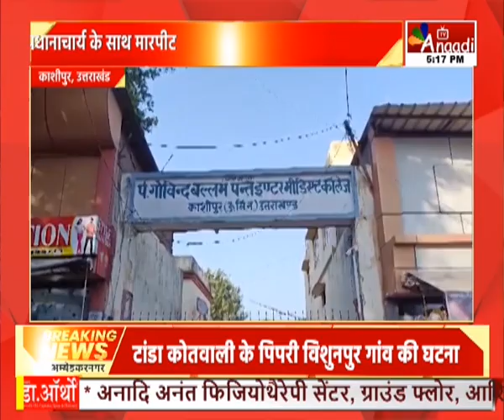Kashipur : इंटर कॉलेज में गुंडागर्दी, प्रधानाचार्य के साथ मारपीट | Hindi News || Anaadi Tv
उत्तराखंड के एक इंटर कॉलेज में प्रधानाचार्य के साथ मारपीट की शर्मसार करने वाली घटना सामने आई है...यह मामला काशीपुर के पंडित गोविंद बल्लभ पंत इंटर कॉलेज का है...यहाँ प्रधानाचार्य व प्रबंधन समिति के बीच लंबे समय चला आ रहा विवाद थमने का नाम ही नहीं ले रहा है...बीते दिनों पुराने विवाद के चलते दो पक्षों में जमकर मारपीट हुई और स्कूल परिसर में अभद्र भाषा का प्रयोग किया गया…इस दौरान विद्यालय में छात्र-छात्राएं भी मौजूद थे...मामले में दोनों पक्ष ने कोतवाली में तहरीर सौंप कर कार्रवाई की मांग की है...आपको बता दें कि गोविंद बल्लभ पंत इंटर कॉलेज में दो पक्षों की लड़ाई में विद्यार्थियों की पढ़ाई का नुकसान हो रहा है...आए दिन विवाद की स्थिति बनती है...लेकिन हुक्मरानों को इस की कोई चिंता नहीं है...

HATHWAY- 231
SITI- 356
SKY- 441
ACN- 231
AIRTEL - 379
JIO TV, MX PLAYER, VI